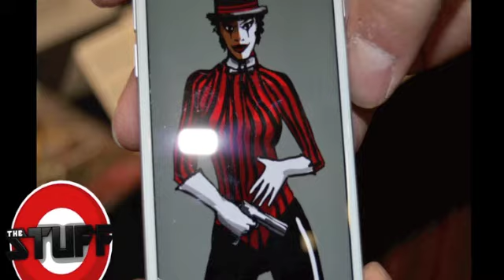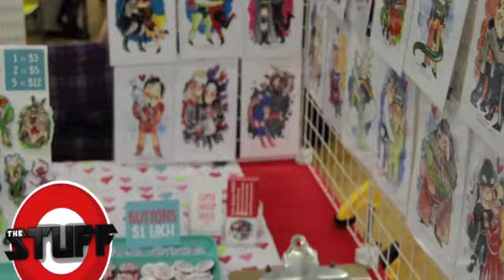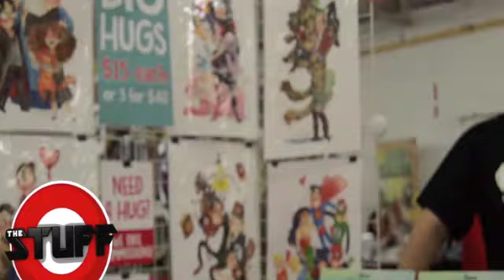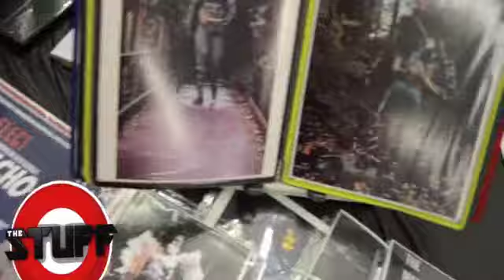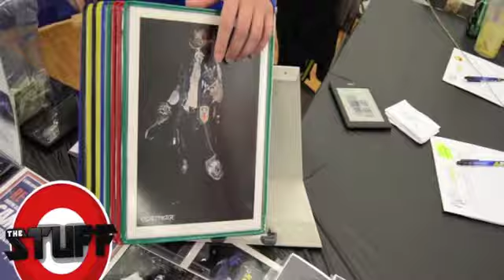Cleveland Comic Con 1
Here is our first Cleveland Comic Con video with more to come. We hit CCC hard and this is the start of our diversity videos. Get Ready CLEVELAND!